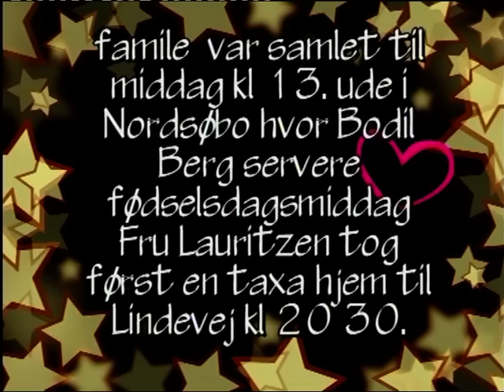her er mit liv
HER ER MIT LIV & 100ÅRS DAG. finni  er født 16 sep 1908 død 16 sep 2008